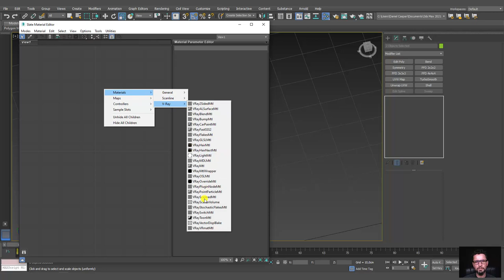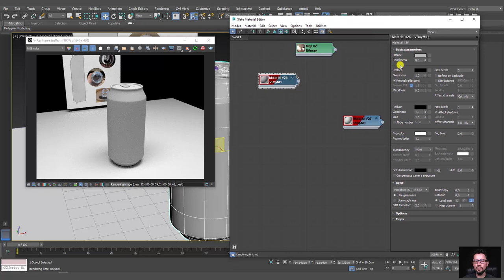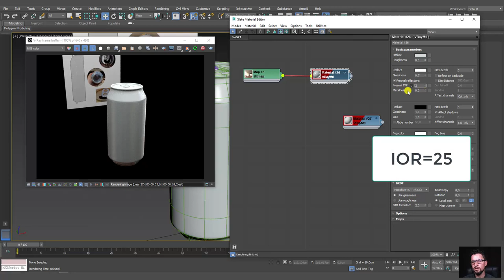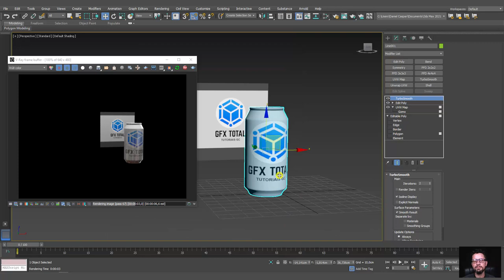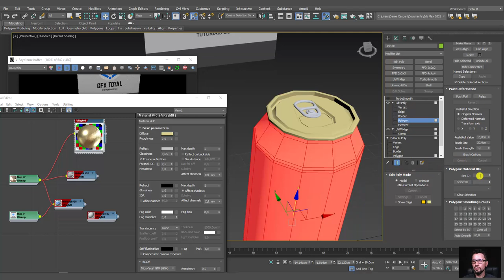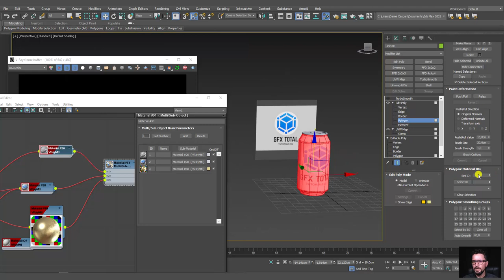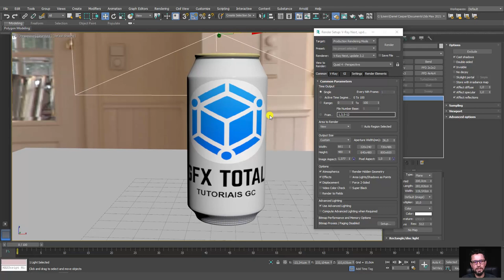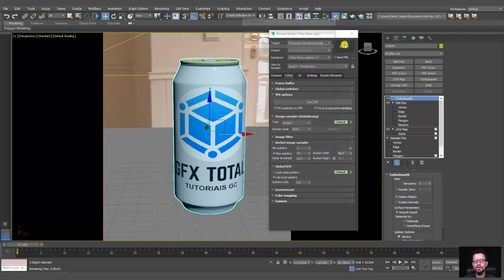Tutorial Como fazer uma lata de cerveja 3D no Autodesk 3ds Max e V-Ray - Parte 02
🤓 👉 Neste tutorial vamos aprender a fazer uma lata de cerveja 3D do zero. Para isso vamos utilizar o programa de modelagem 3D Autodesk 3ds Max.
A modelagem de produtos 3D não é uma tarefa fácil. Porém vamos te mostrar como criar este produto partindo de uma simples referência de linhas.

🔗Links úteis
Introdução ao Autodesk 3Ds Max – Primeiros Passos